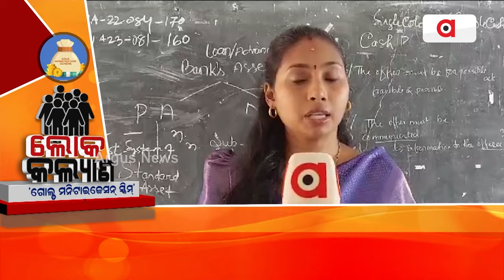ଆମ ଦେଶରେ ସୁନା ଲୋକଙ୍କ ଭାବ ପ୍ରବଣତା ସହ ସମ୍ପୃକ୍ତ || Gold Monetisation Scheme || Lok Kalyan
କେନ୍ଦ୍ର ସରକାରଙ୍କର ଏହି ସ୍ୱର୍ଣ୍ଣ ମୁଦ୍ରିକରଣ ଯୋଜନା ଦେଶର ସୁନା ଚାହିଦା ବଜାୟ ରଖି ଆମଦାନୀ ହ୍ରାସ କରିଛି ।